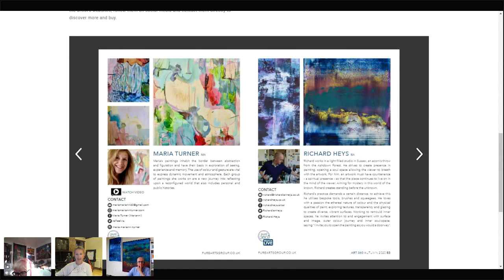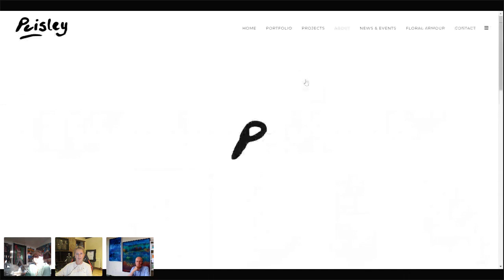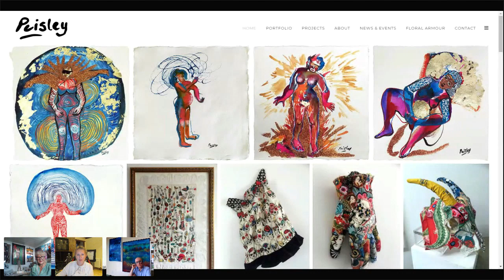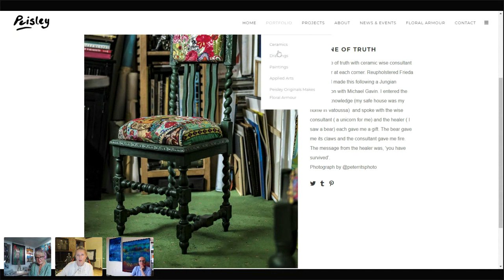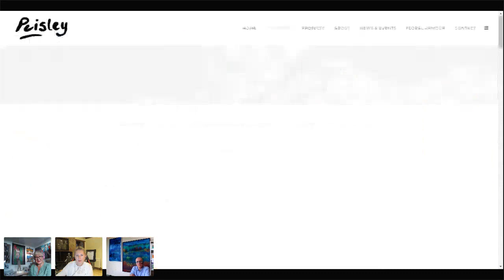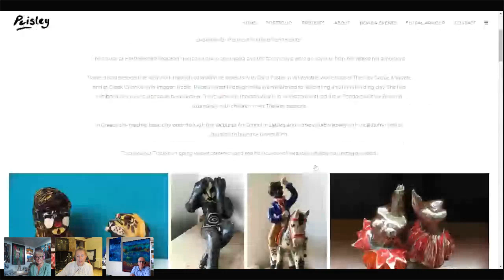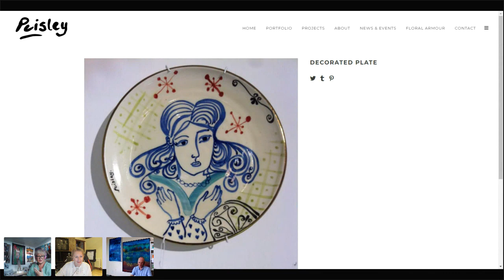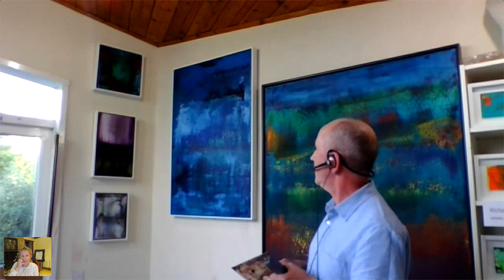Pure ART360 Open Studios with Tracie Peisley and Richard Heys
Join Pure Founder Lesley Samms as she visits the studios of artists Tracie Peisley and Richard Heys